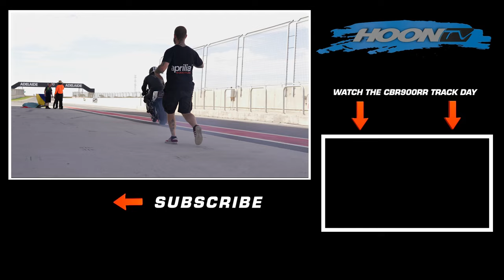NORTON RCW588 ROTARY - Fresh Engine Testing at The Bend Motorsport Park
Talk about a way to test out a FRESH Norton 588 Rotary engine like Norton never did!

Having just finished the build, some dyno time and prep for the track, Steve and I headed to The Bend Motorsport Park so he could put some laps on the new engine. The difference being to when Norton did it back in the day... It was 39 degrees Celsius and BLOODY HOT!

Info from Steve the owner of the bike

Works Norton RCW588 Spondon frame #347 1987 it is the 1st built, 1st raced and 1st win for a works Norton rotary. It was silver red and blue back then with an aircooled motor. The rider was Malcolm Heath and the 1st race was Darley Moor started at the back of the grid and finished 3rd in the wet. Two weeks later Malcolm got a 1st and a 2nd as a wildcard at the battle of the twins Snetterton.

In 1988 #347 became the press bike and was fitted out in the new JPS sponsored livery. It was the press bike for the magazines, journalist rode it to get a feel of the bike for the first time.

Sold into private hands it moved to Italy then back to the UK.
The new owner had a Steve Cull works bike and the two made #347 the 1st raced frame and 1st raced water cooled engine (RCW1) together. RCW1 got Robert Dunlop 2nd at the Portuguese GP behind Foggy. It was paraded around the UK at many events including the TT all the works riders and many other A grade riders have graced the seat of #347.

It’s now in Australia with another works Norton 1st The NRS that Ron Haslam’s won on debut in 1991 at Brands Hatch got a 1st and 2nd that weekend. NRS001 Harris frame one of only 5 frames made. 002 is in Italy and the NMM has 093, 004 and 005.
NRS005 is the frame Steve Hislop won the TT on in 1992.

HUGE THANKS to Kym and Sandy from Adelaide Motorsport News for coming out to film in the horrible hot weather!